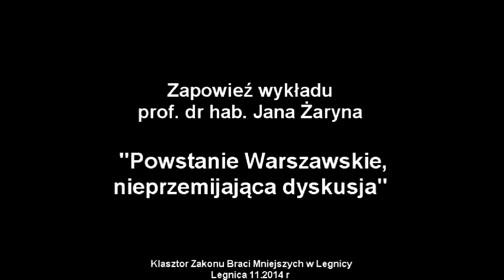Wprowadzenie do wykładu Jana Żaryna Stanisław Andrzej Potycz.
Wprowadzenie do wykładu: "Powstanie Warszawskie, nieprzemijająca dyskusja" wykład na ten temat wygłosił w Legnicy prof. dr hab. Jan Żaryn. Wykład poprzedziła msza święta, która została odprawiona Klasztorze Zakonu Braci Mniejszych w Legnicy  w intencji śp. ks. infułata prof. dr. hab. Władysława Bochnaka (kapelana Duszpasterstwa). Po Mszy świętej prof. dr hab. Jan Żaryn (UKSW, pracownik IPN, redaktor naczelny miesięcznika w Sieci Historii, publicysta, działacz społeczny, wygłosił wykład o Powstaniu Warszawskim.